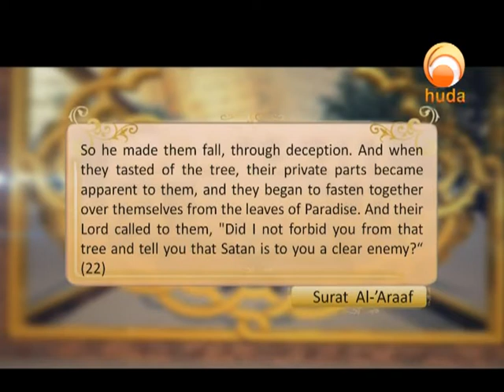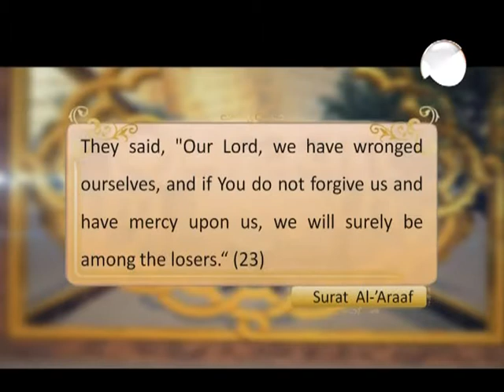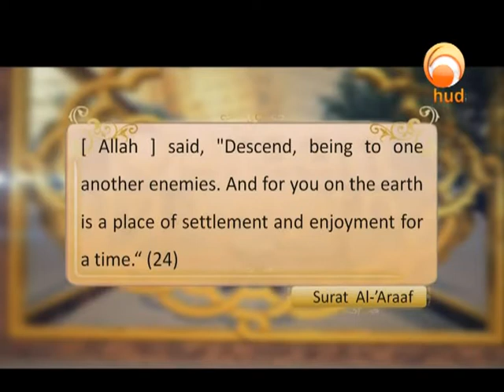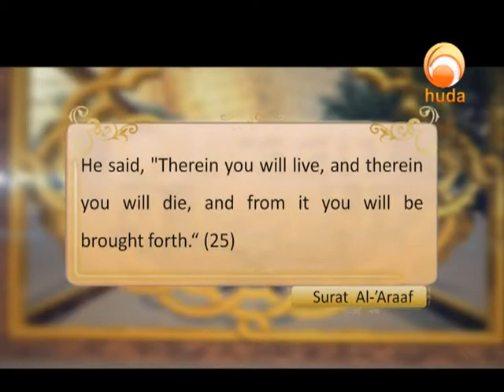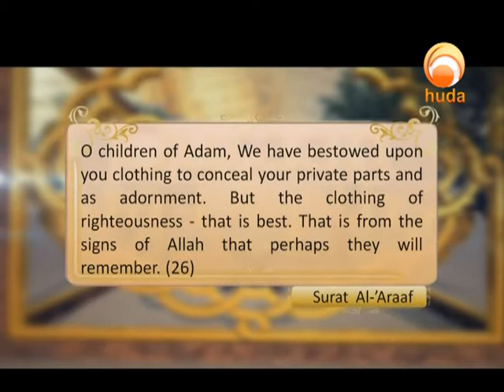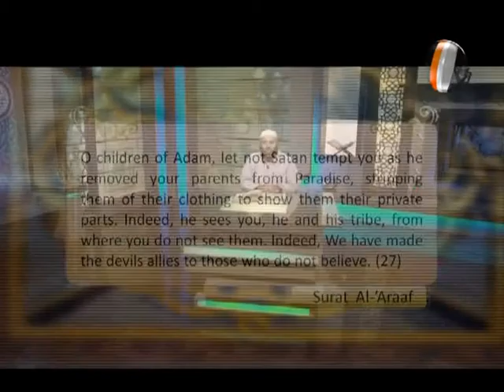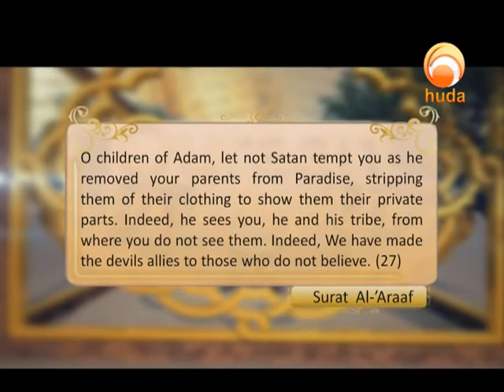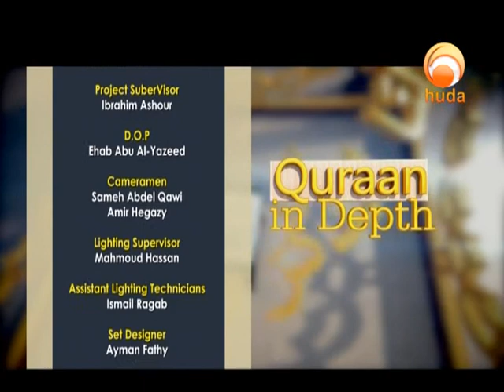Quran in Depth: Surat Al-Aa’raaf verses (22-27)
Quran in Depth is a program that explains the meanings of the Quran so that the viewers can understand its messages. Sh. Ibrahim Zidan provides an access key to the greatest source of guidance ever.